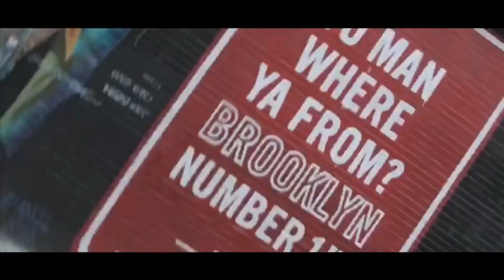Eddie Kaine “By Any Means” Ft. Rome Streetz (Official Video)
Eddie Kaine links with Rome Streetz on “By Any Means” produced by The Standouts.. This Song is off the album titled “Aruku” coming Soon

Directed by Divine Filmz